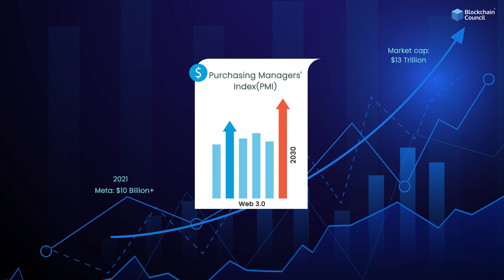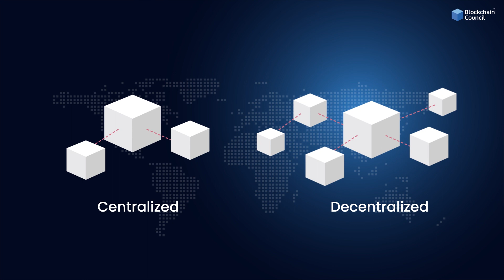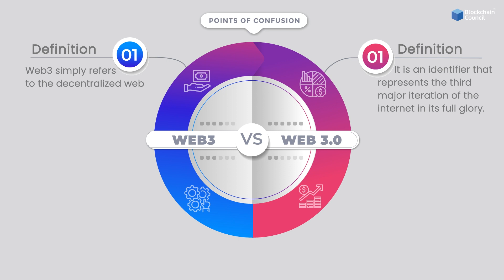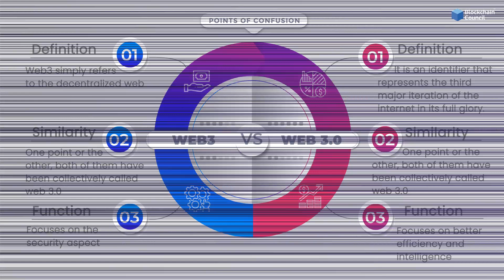Difference between Web3 & Metaverse? | Blockchain Council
Metaverse is Web3.0 for some tech-savvy people, and vice versa for others!
They cannot remove the dicey concept of the grey area due to a lack of knowledge, and the blockchain concept(overlapping part between meta and Web3.0)is in the nascent stage. It’s not new during the revolution of computers or the internet. Even indirect users used to think fax is similar to email. People are still struggling to differentiate between computer applications and computer science. So again, welcome the new reformation of the tech world. But the expectation of a crystal clear concept of the majority about the newly built system is like catching the lightning in the bottle!